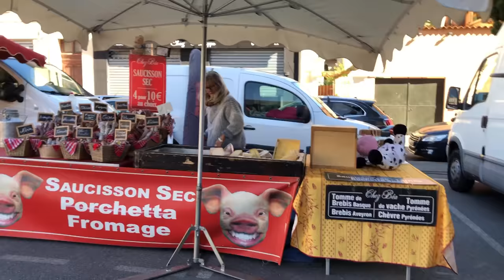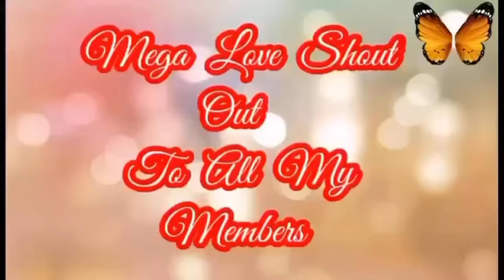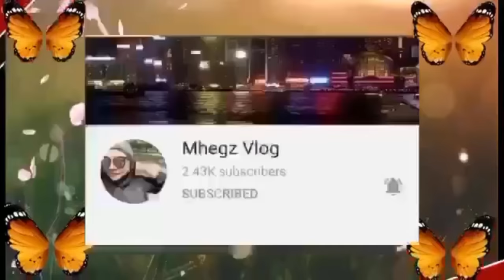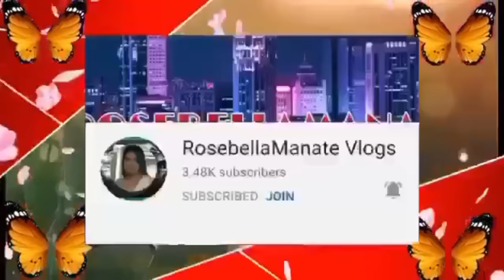Outdoor Market In Golfe-Juan Vallauris France/ Provence-Alpes Côte d’Azur/ Vicinity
Outdoor market in Golfe-Juan every Friday... It is similar to a flea market. You can find a lot of different stuff like clothes, shoes, bags, accessories, house wear, food & more...
I love going to the market because you can bargain & negotiate the price.
The market in the village of Golfe-Juan in Vallauris, regularly on Fridays, open at 9:00 am & close at around 12:30 pm.